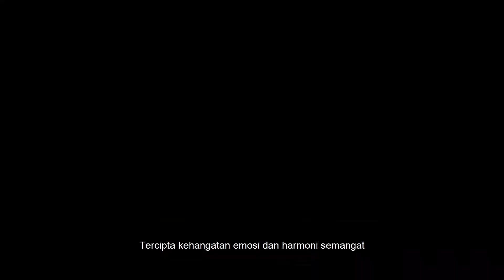MBA SA 13.0 Profile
Datang dengan berbagai perbedaan, kami bersatu dalam CollaborativeInnovation untuk mencapai tujuan bersama, tujuan MBA SA 13.0.

Directed by:
Aninda Nareswari & Pavita Salsabila

Starring:
MBA SA 13.0

Credits:
UGM Campus Footage